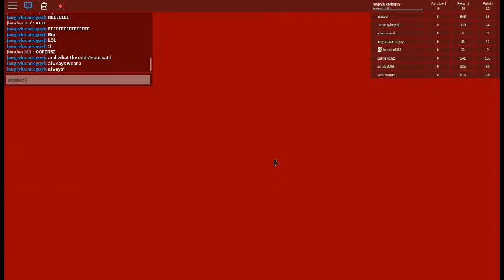Natural Disater Part 2!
More parts coming soon! and play the game here! and sub to lulu Gacha! the link is here!